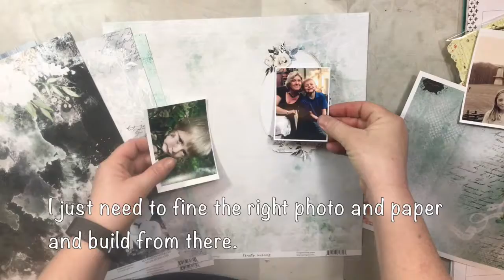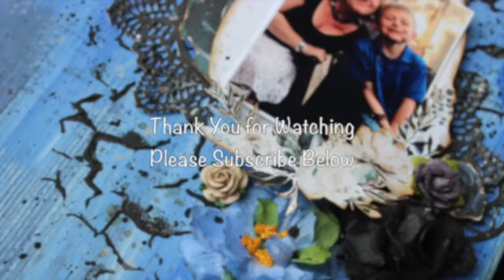Tres Jolie Kit Club Sketch Inspiration June 2018 By Heather Thompson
Based off the June 2018 Sketch, and inspirational creative video using the Main June Kit from Tres Jolie Kit Club

Supplies:
June 1018 Main Kit
June 2018 Card Kit.

Frost  2:04 HOVATOFF Cinematic | Sad   YouTube Audio Files

Find more of me Here:
Heather Thompson